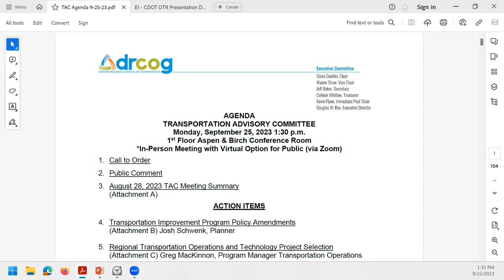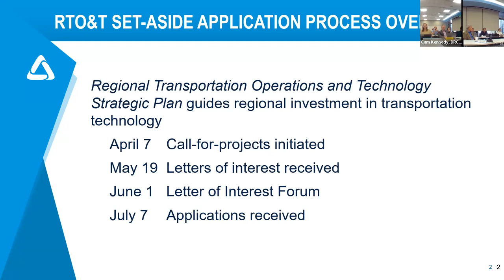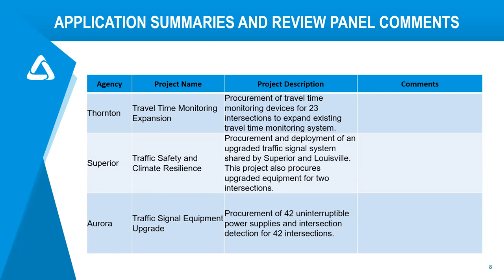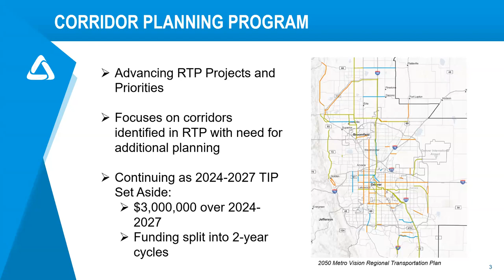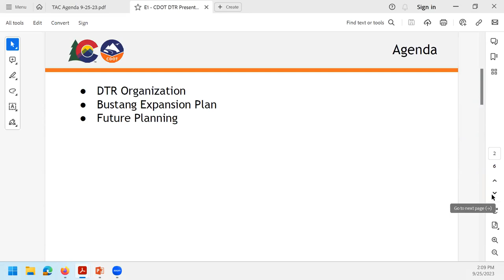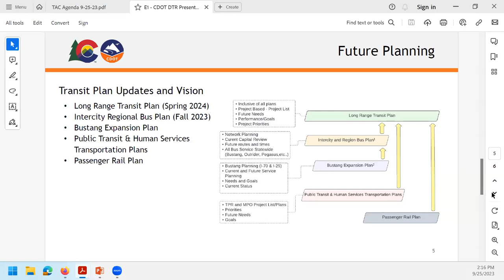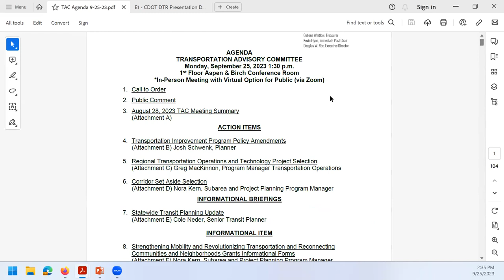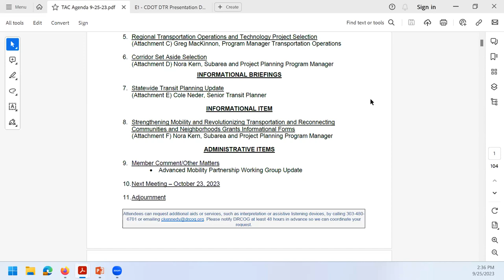DRCOG Transportation Advisory Committee Sept. 25, 2023 meeting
The complete recording of the Denver Regional Council of Governments Transportation Advisory Committee Sept. 25, 2023 meeting.